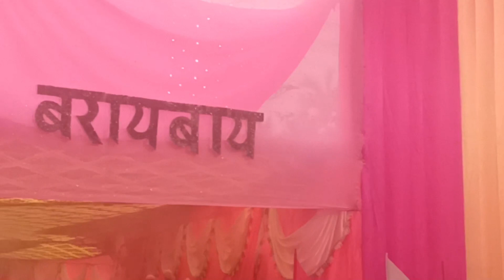SUBUNG LWGWSE INDU NI GWTAR JULI January 27/01/2023